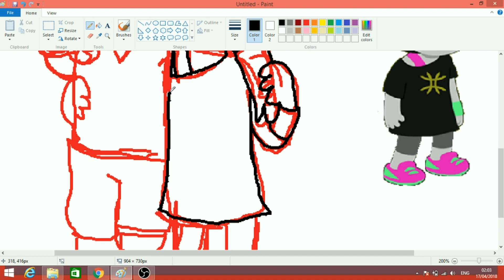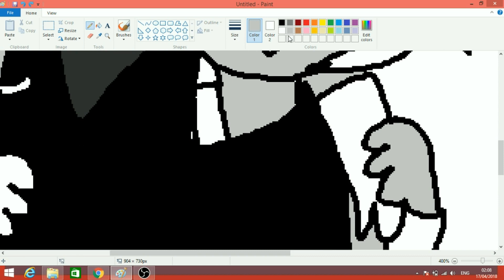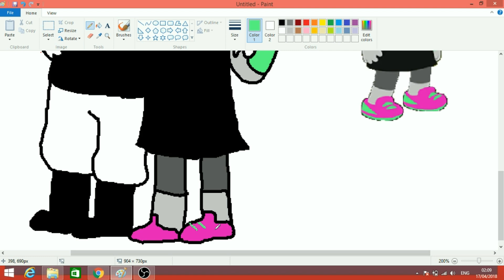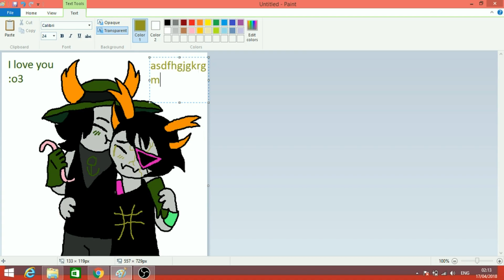Cirava and Charun Speedpaint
Precious babies...

Song is MACINTOSH PLUS - リサフランク420 / 現代のコンピュー